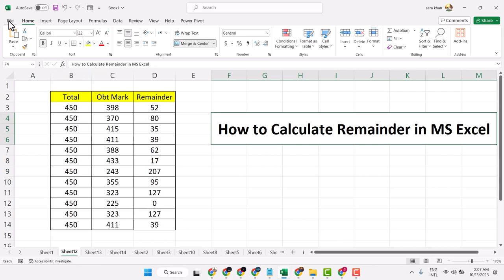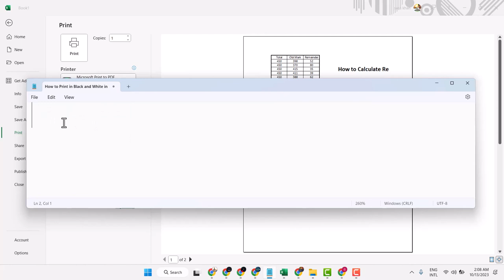How to Print in Black and White in Excel